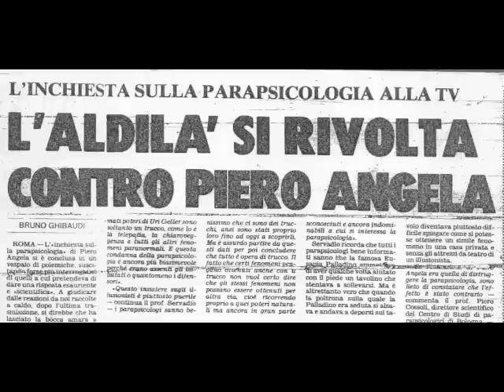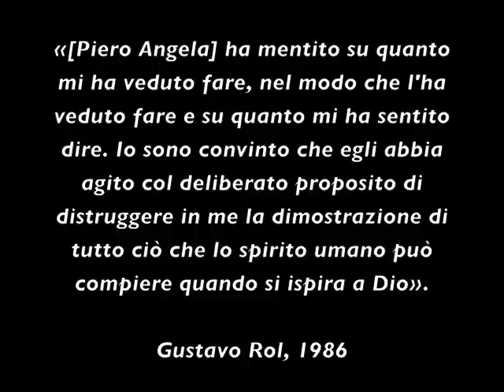Gustavo Adolfo Rol e Piero Angela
Il giornalista de "La Stampa" Nevio Boni, oggi in pensione, racconta quanto gli disse Rol in merito ad uno degli incontri avuti col giornalista Piero Angela alla fine degli anni '70. Estratto da una conversazione avuta con Franco Rol nel 2002.